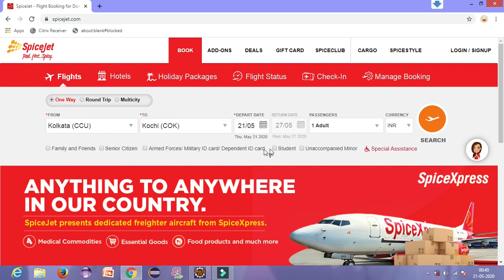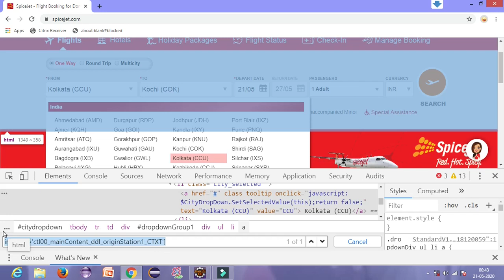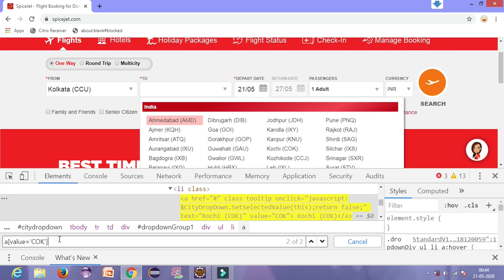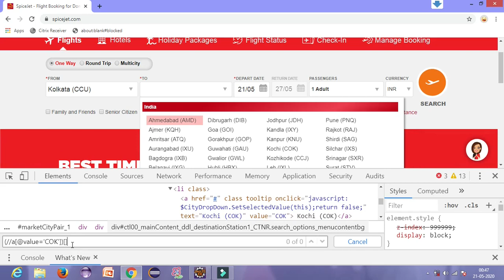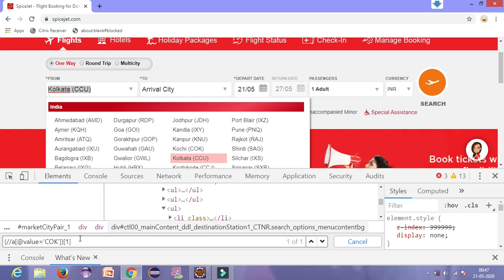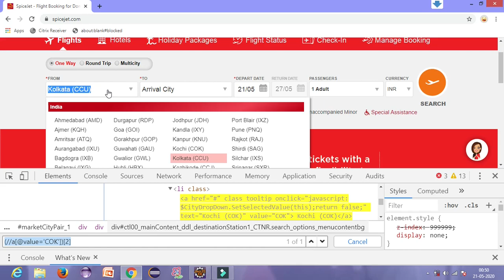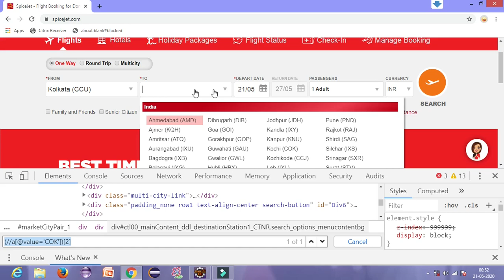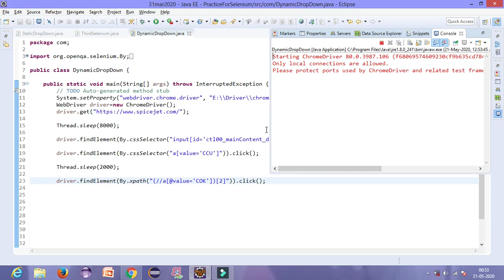Handling Dynamic Dropdowns Part-1 Of Dynamic Dropdown Automation Testing Selenium Lecture-14.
This lecture will help you to learn how to automate
 auto suggestive type of dynamic dropdowns.